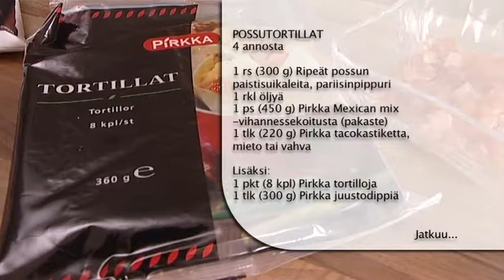Possutortillat ja raparperi-mansikkarahka